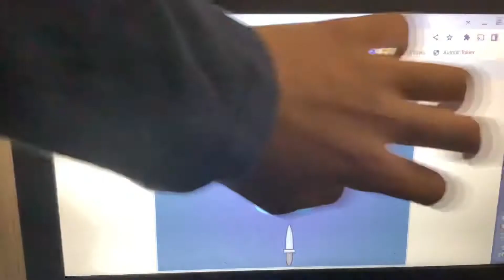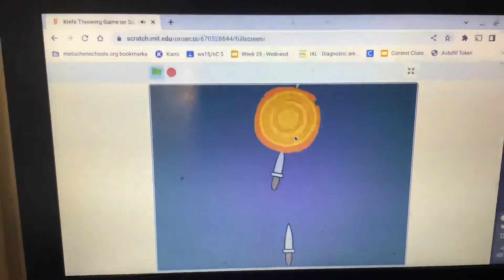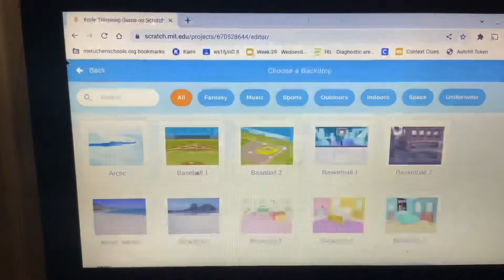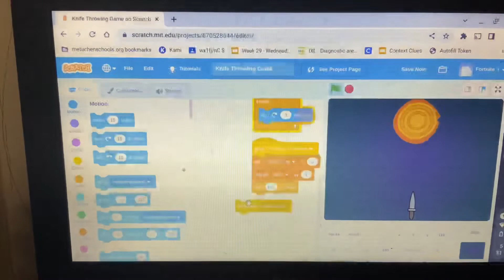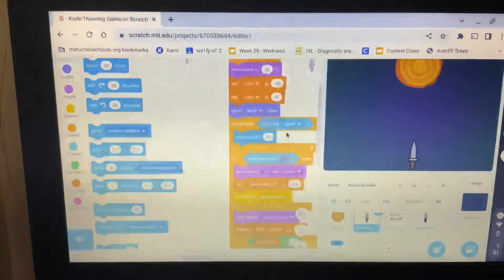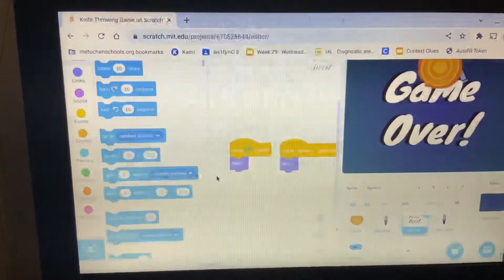Scratch: THE KNIFE THROWING GAME